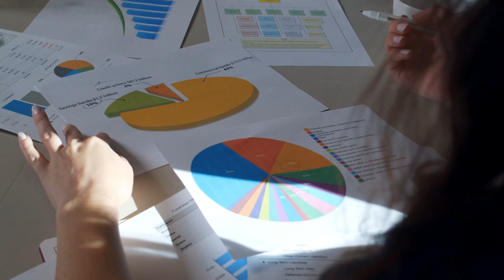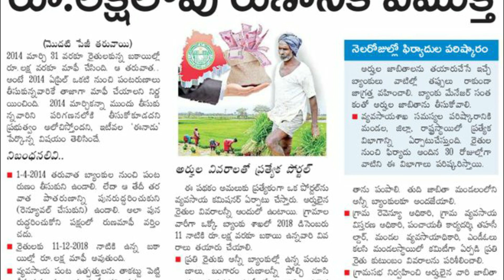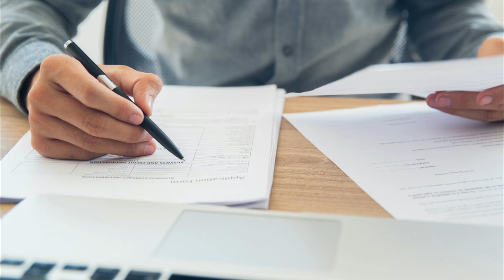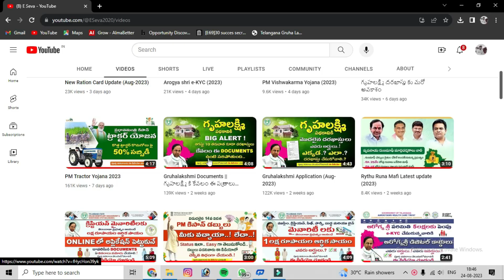Rythu Runa mafi Status (2023)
Telangana government has announced rythu runa maafi for those who had 1 lakh Rs crop loan in the bank.To know who can benefit with  raithu runa mafi, please watch the complete video @ESeva2020